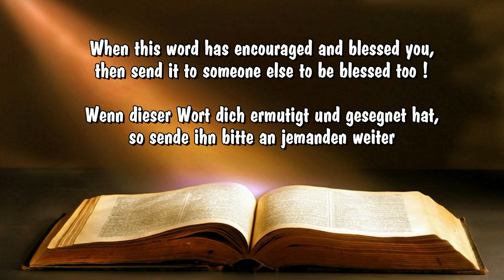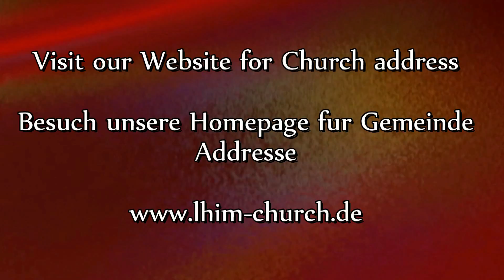Overcomers in the book of Life - Überwinder in dem Buch das Leben